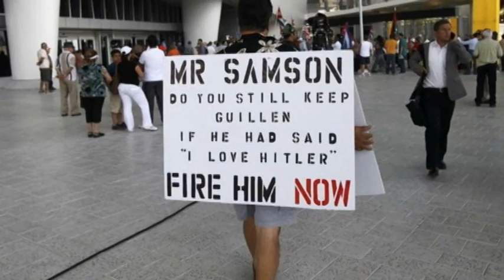Betting Edge's D-Bag of the Day: Ozzie Guillen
Time now for fresh D-Bag of the Day, and this time Betting Edge has picked Miami Marlins Manager Ozzie Guillen, who got a five day suspension this Tuesday for his recent comments praising Dictator Fidel Castro that outraged the Cuban community in Miami, many of whom are Marlins' fans.